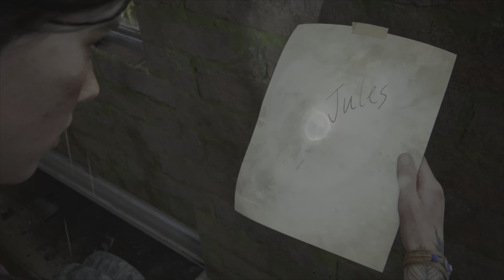The Last of Us part 2 PS5 Gameplay